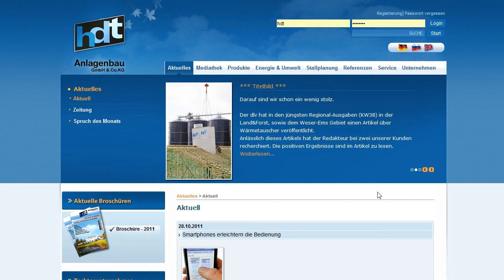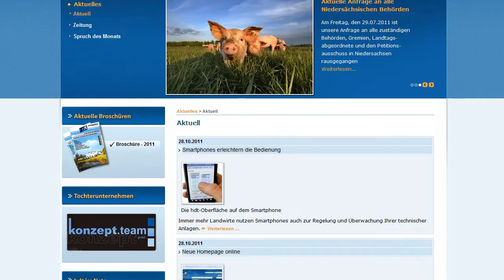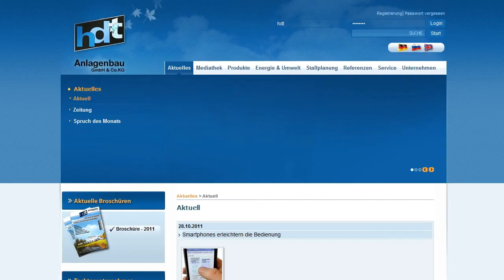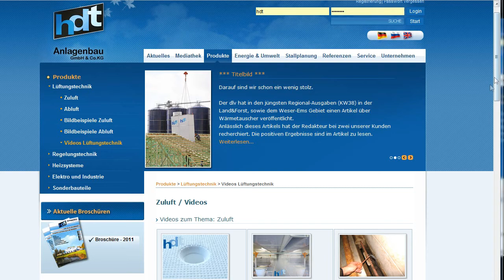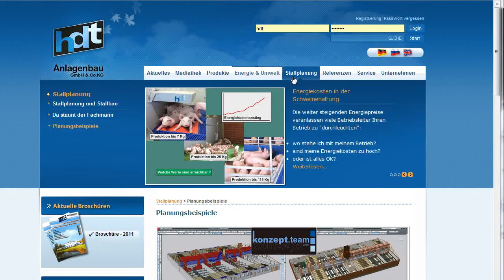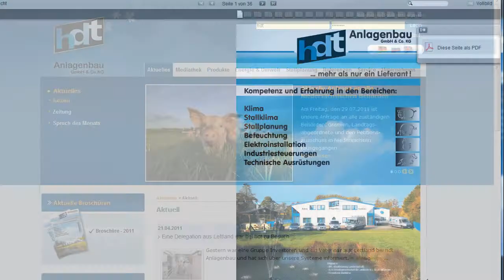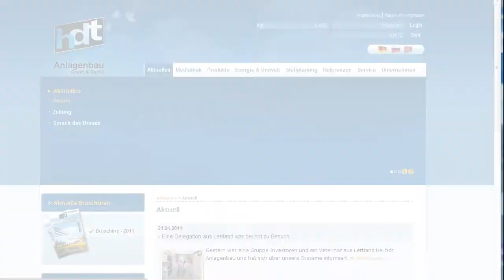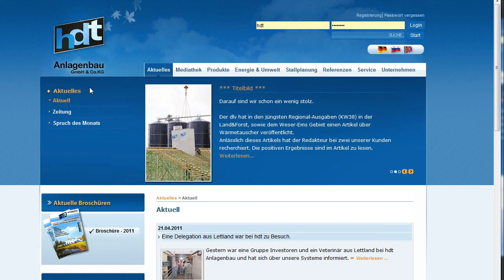Vorstellung der neuen hdt Homepage (plattdeutsch)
Stilecht wird unsere brandneue Homepage hier auf plattdeutsch im Detail erklärt und vorgestellt.
Bei Anregungen,Verbesserungsvorschlägen oder Wünschen würden wir uns sehr über eine Kontaktaufnahme freuen.